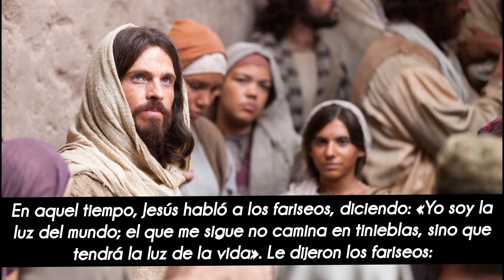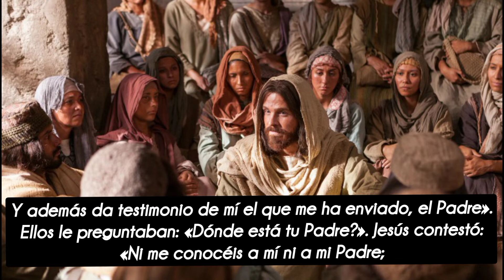Evangelio de HOY. Lunes 04 de Abril 2022.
En aquel tiempo, Jesús habló a los fariseos, diciendo: «Yo soy la luz del mundo; el que me sigue no camina en tinieblas, sino que tendrá la luz de la vida». Le dijeron los fariseos: «Tú das testimonio de ti mismo; tu testimonio no es verdadero». Jesús les contestó: «Aunque yo doy testimonio de mí mismo, mi testimonio es verdadero, porque sé de dónde he venido y adónde voy; en cambio, vosotros no sabéis de dónde vengo ni adónde voy. Vosotros juzgáis según la carne; yo no juzgo a nadie; y, si juzgo yo, mi juicio es legítimo, porque no estoy yo solo, sino yo y e! que me ha enviado, el Padre; y en vuestra ley está escrito que el testimonio de dos hombres es verdadero. Yo doy testimonio de mí mismo, y además da testimonio de mí el que me ha enviado, el Padre».
Ellos le preguntaban: «Dónde está tu Padre?». Jesús contestó: «Ni me conocéis a mí ni a mi Padre; si me conocierais a mí, conoceríais también a mi Padre». Jesús tuvo esta conversación junto al arca de las ofrendas, cuando enseñaba en el templo. Y nadie le echó mano, porque todavía no había llegado su hora.